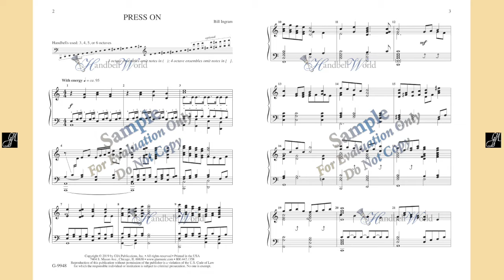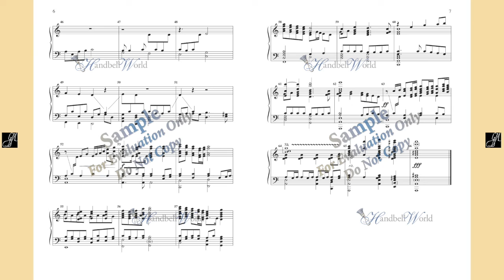Press On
Bill Ingram

"Press On" is an energetic and uplifting original composition by Bill Ingram. This level 3 edition will stimulate, motivate, and inspire both musicians and audience. The music’s drive radiates a sense of confidence and joy through rhythmic riffs and a buoyant melody. "Press On" is equally viable for worship or for concerts.

for more handbell music and handbell supplies.